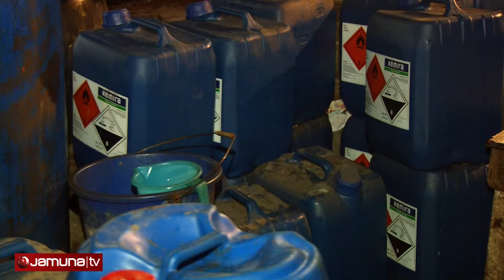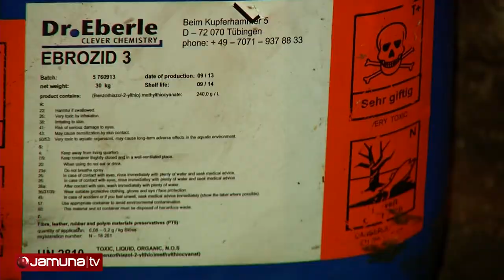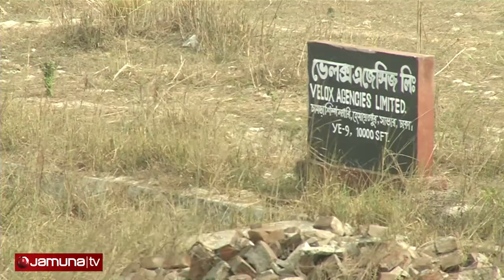Tannery Industry Reporter Rahat Minhaz